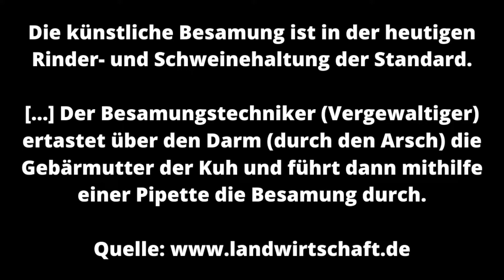Mutter und Sohn sind über die Wahrheit der Tierhaltung schockiert | Cube of Truth Outreach Deutsch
💓 Wenn du meine Arbeit schätzt, bitte unterstütze mich, damit ich Vollzeit für Tierrechte sprechen kann:

❗Nicht vegan sein ist NICHT OK (und ja, auch Vegetarier*innen sind für Tiermord verantwortlich, wenn sie Eier und Milchprodukte kaufen).

❗Nicht vegan sein heißt Speziesist*in sein.
Speziesismus = Rassismus = Sexismus = Diskriminierung und Unterdrückung

❗Veganer*innen lassen die Tiere einfach leben.
Jedes Tier hat die folgenden Grundrechte:
- körperliche Autonomie
- nicht als Eigentum behandelt zu werden
- nicht diskriminiert zu werden
- nicht ermordet zu werden

❗ Werde VEGAN und setz dich AKTIV und LAUT für ein Ende des Holocausts der Tiere ein!